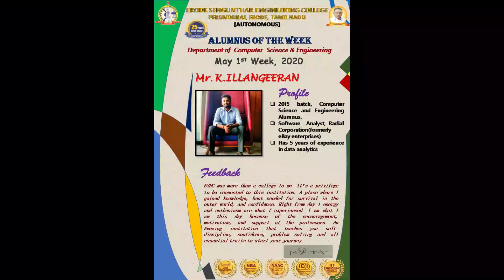Feedback - Department of CSE - Alumnus of the week-May 1st week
Erode Sengunthar Engineering College Department of Computer Science and Engineering Alumnus of the Week - May 1st week Mr. K. Illangeeran